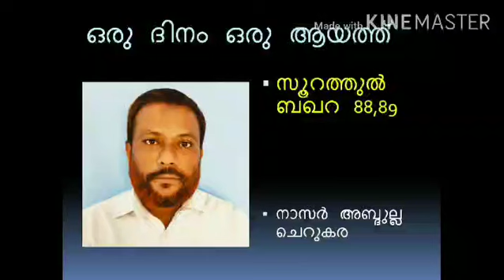ഒരു ദിനം ഒരു ആയത്ത്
ഖുർആനിന്റെ അർത്ഥവും വിശദീകരണവും ലളിതമായി സാധാരണക്കാരിലേക്ക്